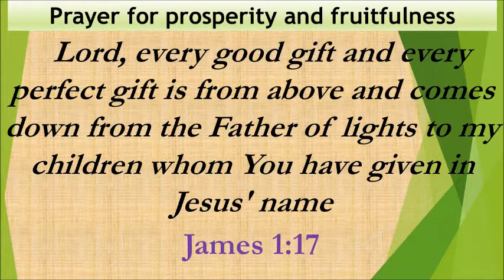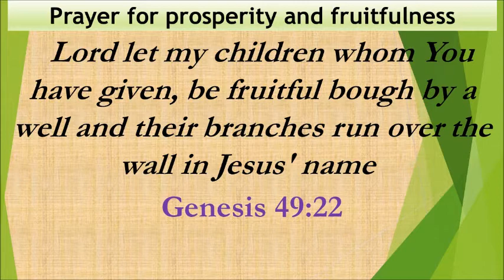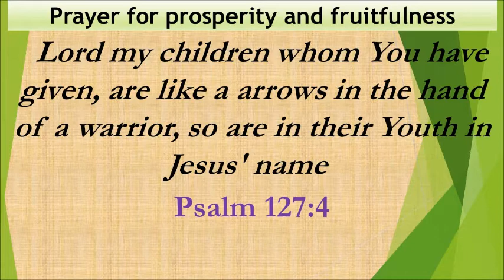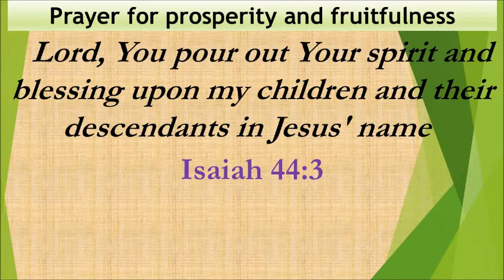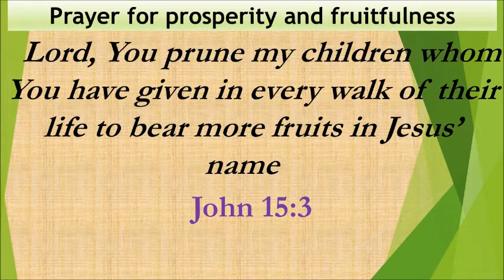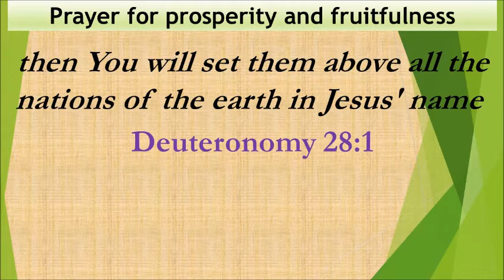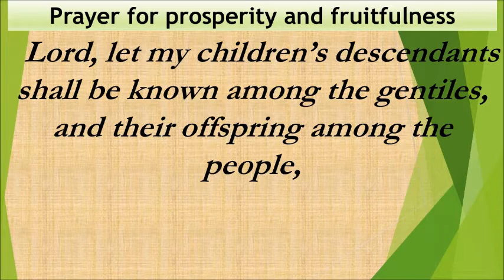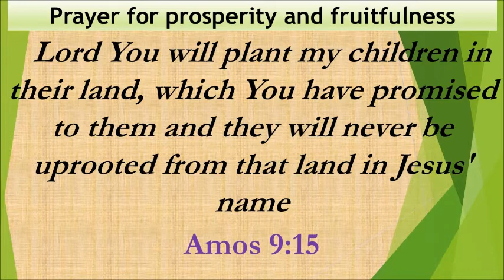Prayer for Childrens' Prosperity and Fruitfulness - English